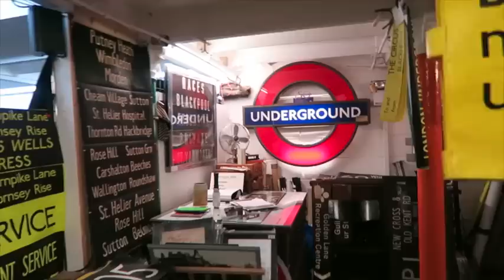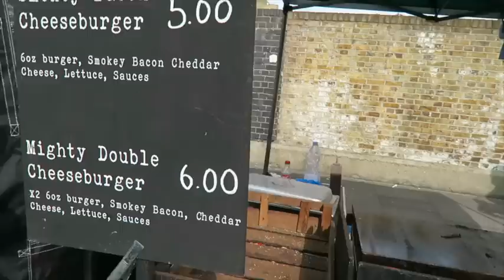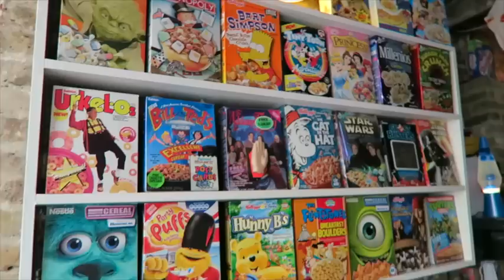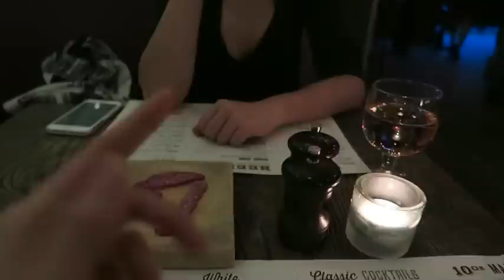倫敦必去 BRICKLANE & Cereal Killer Café | Eli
想購買美容產品又唔知邊到有得買？利用全港最具規模的美容產品搜尋器 , 無論你想尋找那個國家或種類的美容產品，只要輸入品牌名稱、產品類型、地區等關鍵字，­立即為你找出全港售賣該產品的店舖。大家亦可以下載 BeautyBible 手機程式 :)